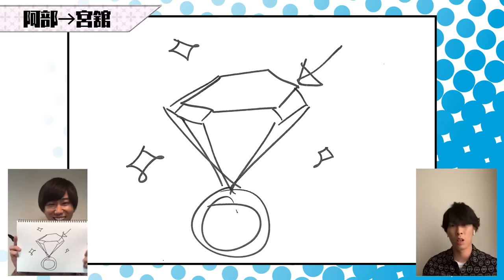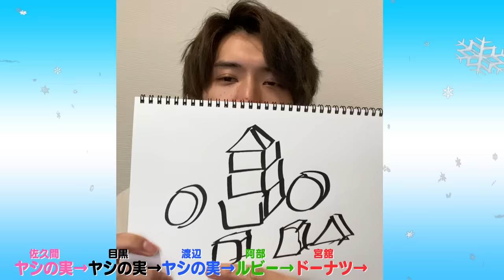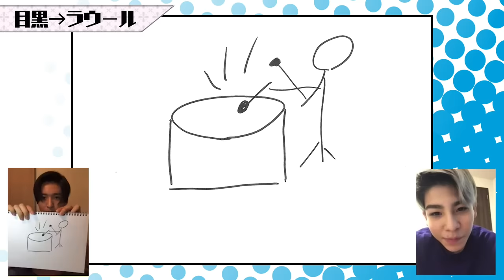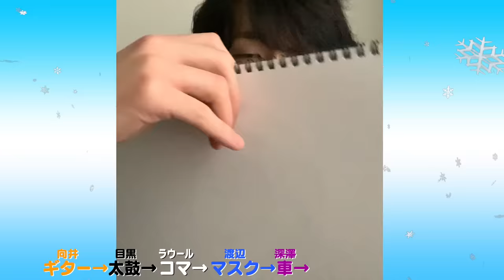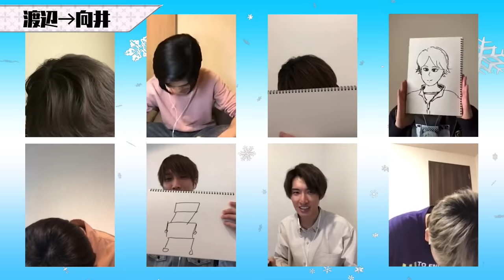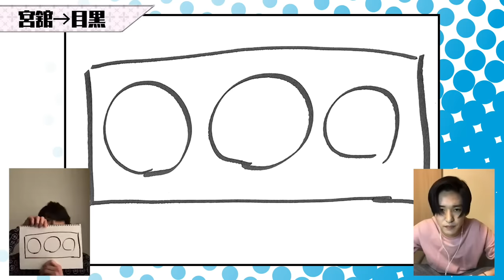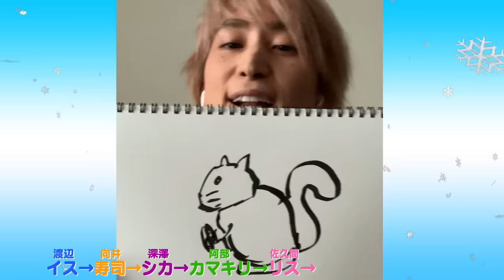Snow Man「絵しりとり」リモートでやってみた！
リモートスタイルで「絵しりとり」やってみると...画伯王以上の画伯が誕生しました！
めっちゃくちゃ盛り上がりました！

しかし目黒は...すごいやつです。あいつには敵わないっす。

Snow Man  on ジャニーズJr.チャンネル